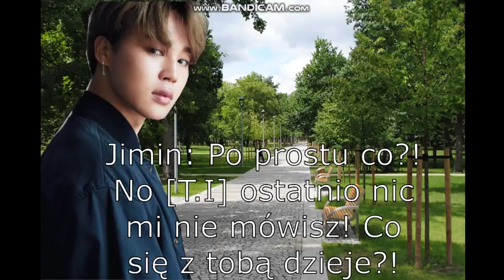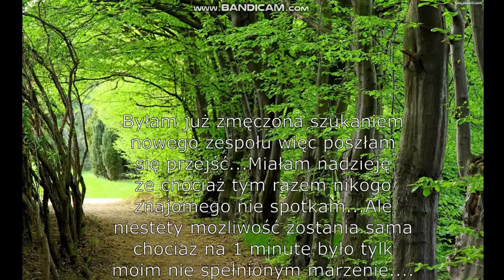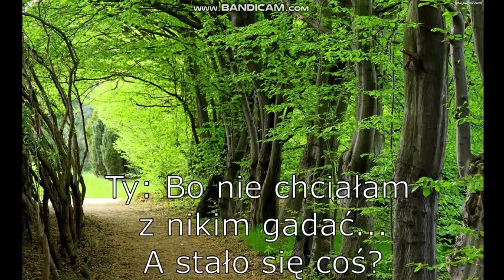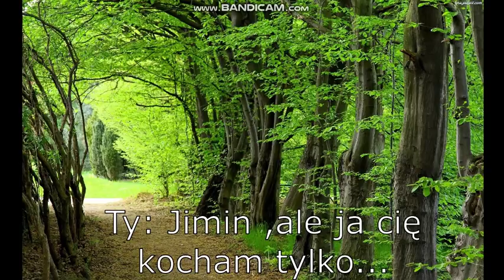BTS Jimin Imagine #8 || Mała kłótnia z Jimin'em || *Opis!*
Hejka ;) Chce wam powiedzieć że seria nie bez powodu ma nazwę "JIMIN imagine"... Chodzi mi o to że w seri T.I (czyli wy) jak zerwie z Jimin'em to i tak na koniec do niego wróci bo to by było bez sensu zrobić serie o Jimin'ie a nawet z nim nie być (Srry jeśli to ostatnie zdanie nie zrozumiałe jest XD)